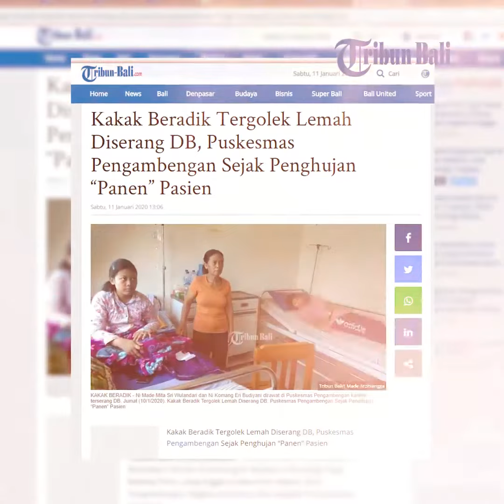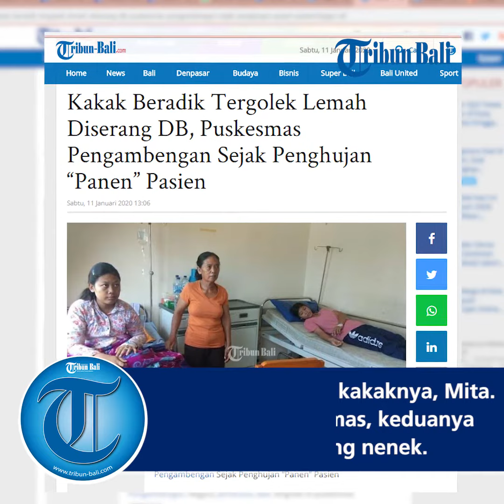Kakak Beradik Tergolek Lemah Diserang Demam Berdarah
Kakak beradik, Ni Made Mita Sri Wulandari (16) dan Ni Komang Eri Budiyani (14), warga Tegal Badeng Timur, yang tinggal di Mess Pura Segara, Desa Pengambengan, Negara, Jembrana, Bali, tergolek di puskesmas setempat.Keduanya terserang demam berdarah (DB).DB memang lagi menggila di Pengambengan.Hingga Jumat (10/1/2020), ada 6 orang yang dirawat di Puskesmas II Negara itu.Dua di antaranya adalah kakak beradik Eri dan Mita.DB mulai muncul sejak memasuki musim penghujan, Desember 2019 hingga awal Januari 2020 ini.